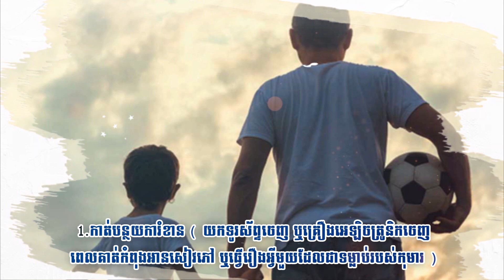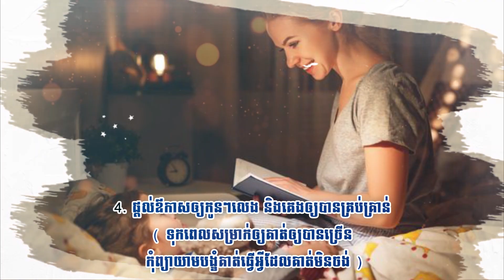ចង់ឲ្យកូនរៀនពូកែបានជោគជ័យ ឪពុកម្តាយគួរជួយពួលគេដោយ ៥វិធីនេះ